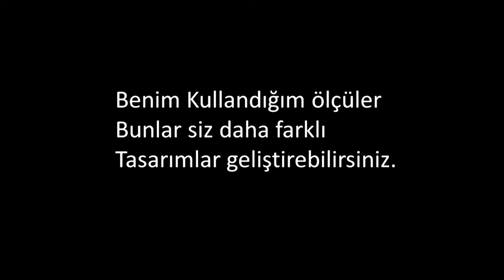Gopro aksesuar yapma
Diy Gopro floating mount